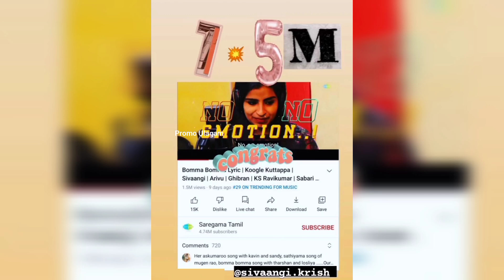Shivangi's 🙈💖 New 😍💝 Video 💙 🎥 Semma 💞 Ashwin 💜 Latest Instagram ❤ Stories